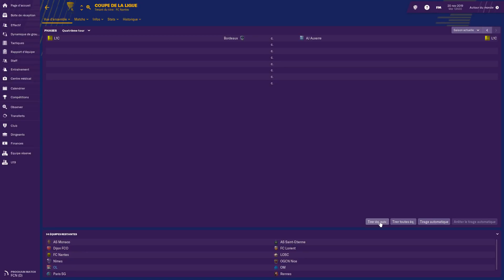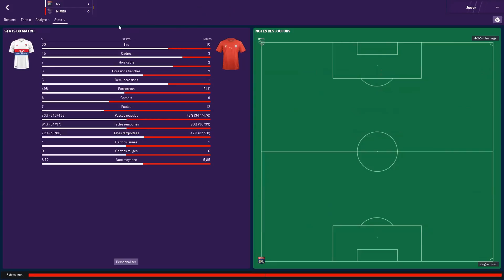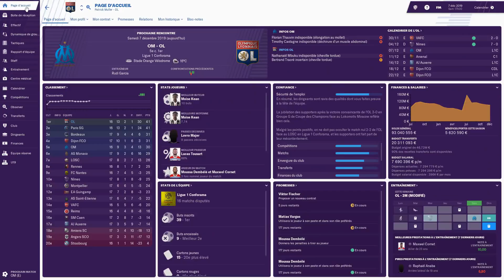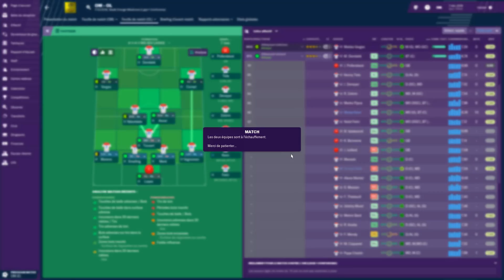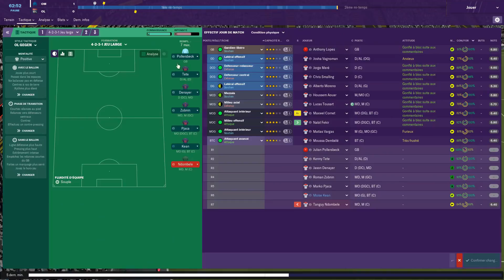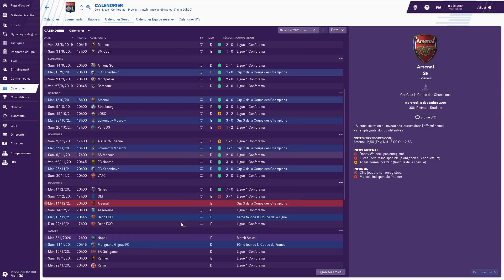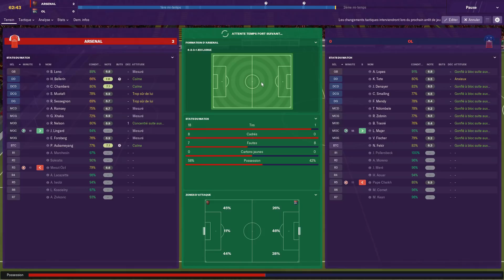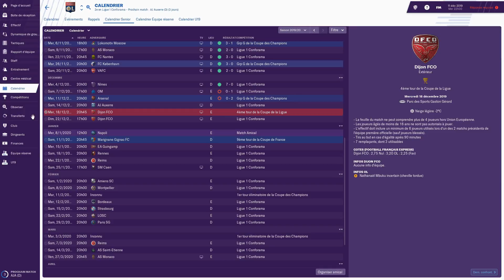[FR] Football Manager 2019 - Le réveil du Lyon - saison 2 - épisode 3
Troisième épisode de la deuxième saison de ma série "Le réveil du Lyon" sur la béta de FM 2019 dans laquelle on joue l'Olympique Lyonnais dans le but de récupérer l'hégémonie en Ligue 1.

Le morceau utilisé pour les highlights est "Noise Problems Selections" des Louis Mitchels